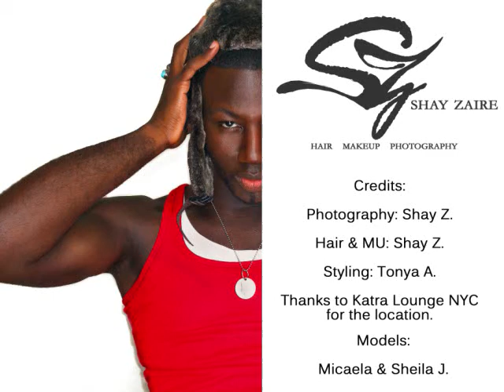Femme Fatale Vamp - photoshoot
Title: Femme Fatale Vsmp
Photography: Shay Zaire
Hair & MU: Shay Zaire
Stylist: Tonya A.
Models: Micaela & Sheila J.
Location: Katra Lounge NYC